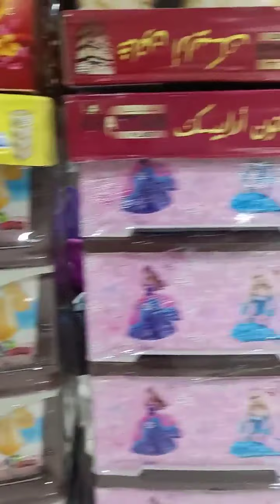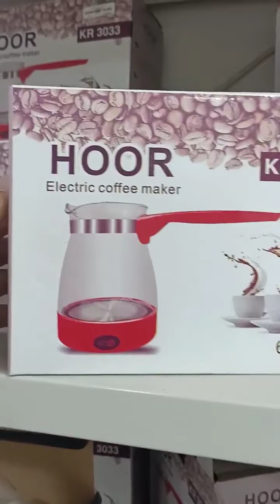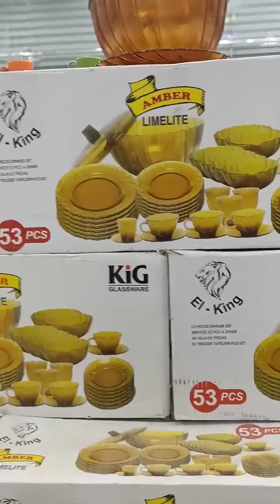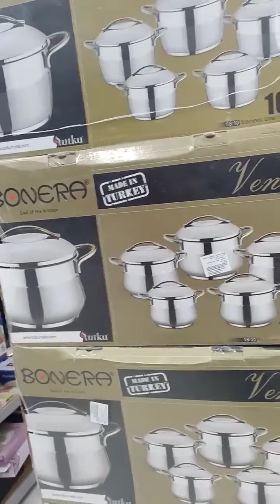أقوى عروض أسواق المنصورة أدوات منزلية